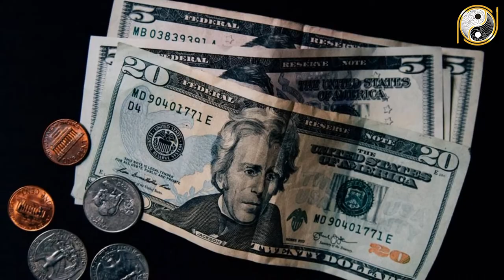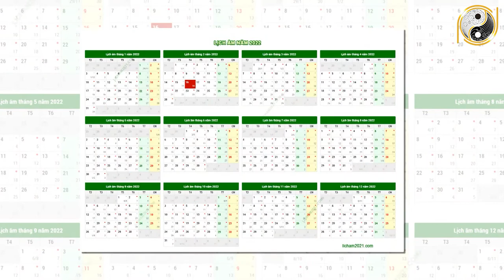Tử Vi Trọn Đời Tuổi Canh Ngọ 1990 Nữ mạng Năm 2022 Vận May LIÊN TIẾP Ùn Ùn Kéo Tới Giàu Như Vũ Bão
01. Linh phù giải hạn
02. Hồ lô hóa giải Ngũ Hoàng
03. Mai Hoa Phú Quý
04. Gương bát quái tinh cầu
05. Kim bài thái tuế 2023
06. Vòng tam hợp Dần Ngọ Tuất
07. Vòng tam hợp Thân Tý Thìn
08. Vòng tam hợp Hợi Mão Mùi
09. Vòng Tam Hợp Tỵ Dậu Sửu
10. Bát bảo tâm kinh
11. Minh Quang pháp bảo cầu
12. Minh Quang pháp bảo lục giác
13. Tỳ Hưu Lộc Tài (Đồng)
14. Tỳ Hưu Khai Vận ( Bạch Ngọc)
15. Bách Niên Tụ Tài ( tụ tài lộc)
16. Song long ngọc ấn ( ấn thăng quan)
17. Kim bài ngũ Lộ Thần Tài
18. Hồ lô bình an ( treo xe)
19. Móc khóa văn xương
20. Ống bút văn xương gỗ đào
21. Bút văn xương gỗ đào
22. Bút văn xương gỗ đào nhỏ
23. Hoa mai kim tiền ( mạ vàng )
24. Các vật phẩm phong thủy khác Tử Vi Trọn Đời Tuổi Canh Ngọ 1990 Nữ mạng Năm 2022 Vận May LIÊN TIẾP Ùn Ùn Kéo Tới Giàu Như Vũ Bão